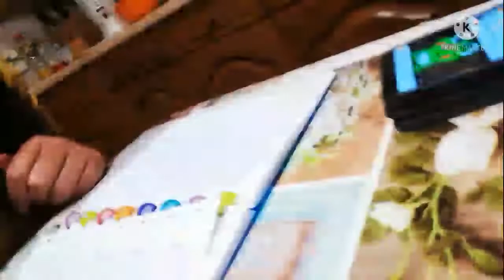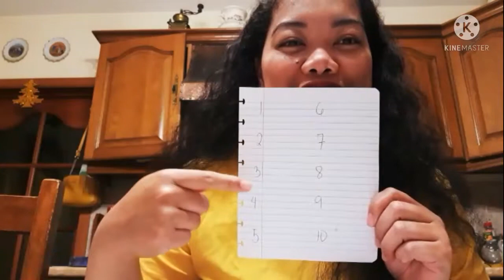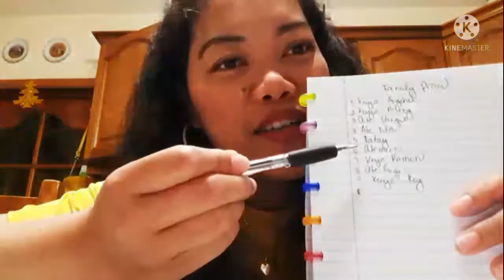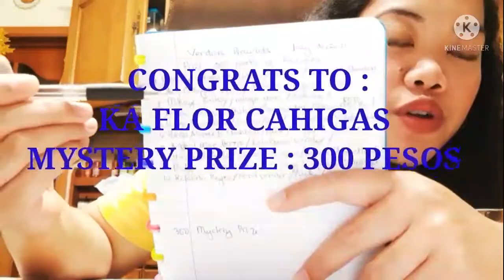CONGRATS TO STREET VENDOR P500 Winner/LISA MINNEBO VLOG/ FREE RAFFLE/with Mystery prize PAMPASWERTE